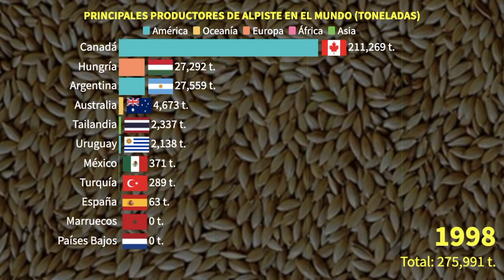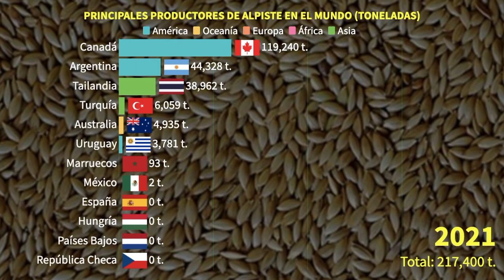Top Los Países Más Productores de Alpiste ¡Descúbrelo Ahora!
En este video informativo, exploramos los principales productores de alpiste en el mundo y discutimos el origen, las características, los beneficios y los riesgos asociados con su producción y consumo. El alpiste es una semilla popular en la alimentación de aves, pero también es conocido por sus propiedades nutricionales para el consumo humano.

Origen e historia: El alpiste es originario del Mediterráneo y se ha cultivado durante siglos como alimento para aves y también para consumo humano. Los principales productores de alpiste en la actualidad incluyen países como Canadá, Estados Unidos, Argentina, Turquía y España.

Características: El alpiste es una semilla pequeña y de color amarillo pálido que proviene de la planta Phalaris canariensis. Es una fuente rica en proteínas, fibra, minerales y vitaminas, especialmente vitamina B y E. El alpiste también contiene enzimas y antioxidantes que pueden ser beneficiosos para la salud.

Beneficios: El consumo de alpiste se ha relacionado con varios beneficios para la salud, como la regulación del azúcar en la sangre, la reducción del colesterol, la mejora de la digestión y la promoción de la pérdida de peso. También se ha utilizado en la medicina tradicional para tratar afecciones como la diabetes y la hipertensión.

Riesgos: Aunque el alpiste es generalmente seguro para el consumo humano, algunas personas pueden ser alérgicas a sus componentes. Además, es importante adquirir alpiste específico para consumo humano y no el destinado a la alimentación de aves, ya que este último puede contener trazas de otros ingredientes no aptos para el consumo humano.

Preguntas frecuentes:

¿Cuál es la diferencia entre el alpiste para aves y el alpiste para consumo humano?
¿Cómo se prepara y se consume el alpiste?
¿Cuánto alpiste se debe consumir diariamente?
¿Existen contraindicaciones o efectos secundarios del consumo de alpiste?

Watch:
 • OBLVYN - A Mere B...